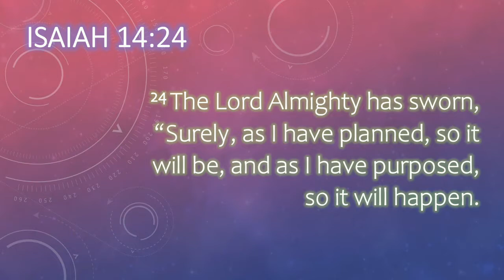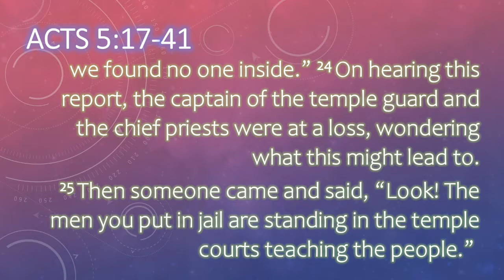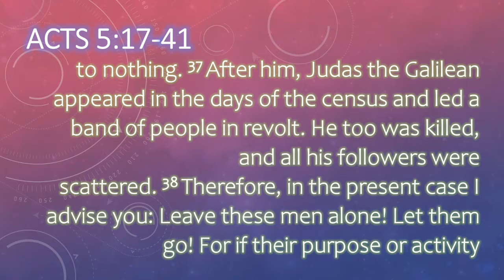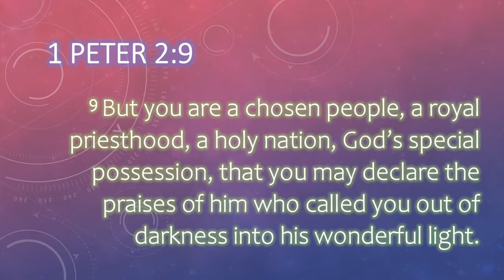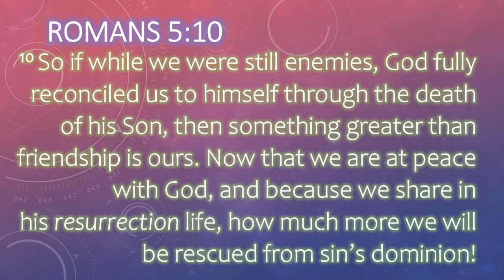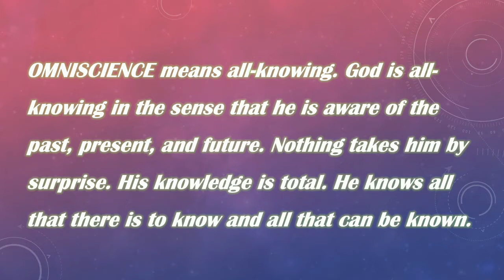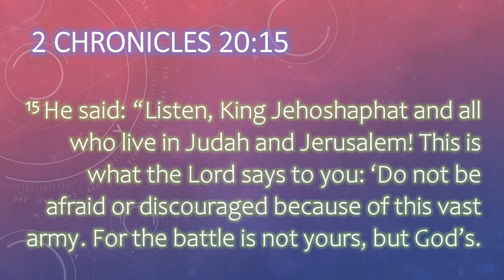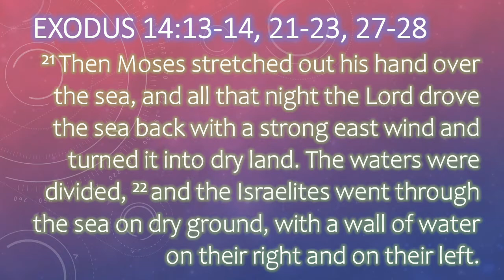Fighting Against God (Part Two)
Pastor David is continuing his series on Fighting Against God.